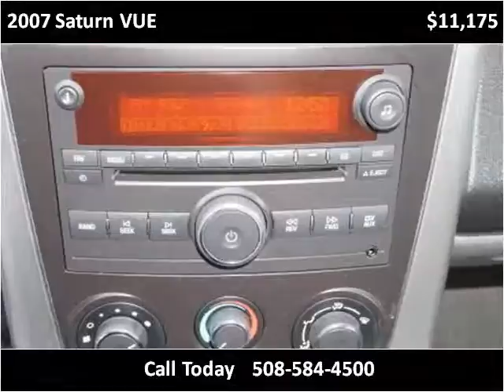2007 Saturn VUE Used Cars Brockton MA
This 2007 Saturn VUE is available from Avon Auto Brokers Brockton.